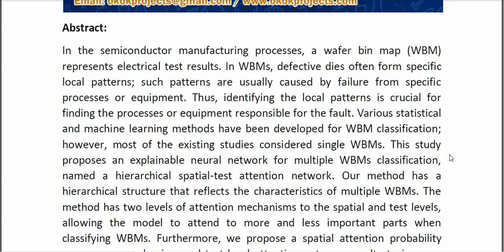A Hierarchical Spatial Test Attention Network for Explainable Multiple Wafer Bin Maps Classification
* Complete Source Code
* Complete Documentation
* Complete Presentation Slides
* Flow Diagram
* Database File
* Screenshots
* Execution Procedure
* Readme File
* Video Tutorials
* Supporting Softwares
Support Specialization
* 24/7 Support
* Ticketing System
* Voice Conference
* Video On Demand
* Remote Connectivity
* Document Customization